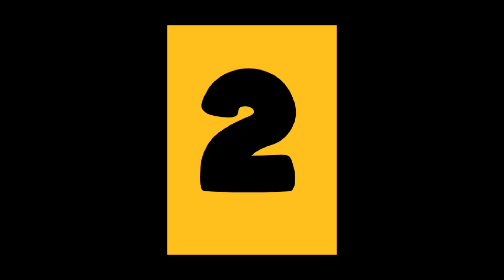Top 4 Most Beautiful Places In The World || 4k Ultra HD Videos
What is aerial video footage?

Aerial simply refers to footage captured from the air. It's often combined with ground based footage; helping to set the scene and put the overarching video into context.

The World is beyond your books and maps it is hidden until you find it.
Watch our channel to explore the hidden world.
The World of Animals plant and Trees
The world of miracles
The World Never seen before
God has created many places for us just move on and enjoy the moment.

दुनिया आपकी किताबों और नक्शों से परे है यह तब तक छिपी रहती है जब तक आप इसे ढूंढ नहीं लेते।
 छुपी दुनिया को जानने के लिए देखें हमारा चैनल।
 भगवान ने हमारे लिए कई जगह बनाई है बस आगे बढ़ो और पल का आनंद लो।

life
nature
4k and 8k
travel video
drone video
walking tour
hdr video
qhd video
uhd video
ohd video
uhd video
blue ray video
animation video
cartoon videos
Dolby digital
time lapse
earth rotation
time lapes
Birds
sky
hunting
starts
galaxy
earth
space
daylight
night light
city light
food
foodie
funny
sleeping
running
Never seen before
4K Ultra HD Videos
Experience the 4k Quality
high resolution videos
horizontal and vertical Video
uncut videos
viral videos
drone footage
meta
animal
SEO

अनोखे जानवर
 दुर्लभ जानवर
 पहले कभी नहीं देखा
 4K अल्ट्रा एचडी वीडियो
 4k गुणवत्ता का अनुभव करें
 पूर्ण एचडी प्रकृति वीडियो
 दुनिया का सबसे दुर्लभ
 दुनिया का सबसे महंगा
 दुनिया का सबसे अनोखा
 दुनिया सबसे कठिन
X  8k videos , 8kvideos , OLEDTV , 8ktv  8k video ultra hd  , 4k , 8k , business ideas , 8K VIDEOS , Demo youtube profit ideas , youtube income , income money , loans , business ideas youtube, animals, birds,amazing animals, amazing birds,

Note : All Videos was sort, edit & color graded by my Self .

THESE 8K VIDEOS ARE FOR TV'S FOR DEMO AND TEST THE QUALITY OF ALL 4K TV'S .

I have done High color tuning , Color exchanges , Raw Videos edit , HDR color setting , merge files & 4K Export file etc.

4K Ultra HD status Links 🌍